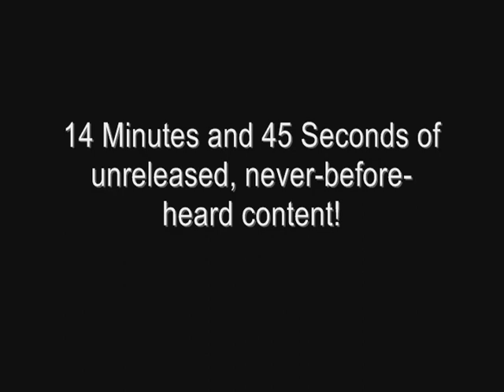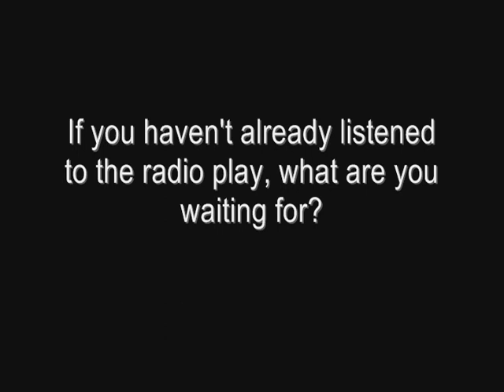The Last Broadcast - The Full Version is Available!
New from R1 Studios!
The full, complete, original version of The Last Broadcast is available for download!